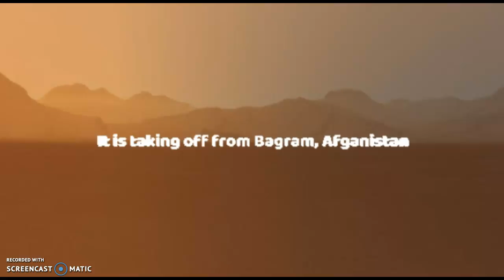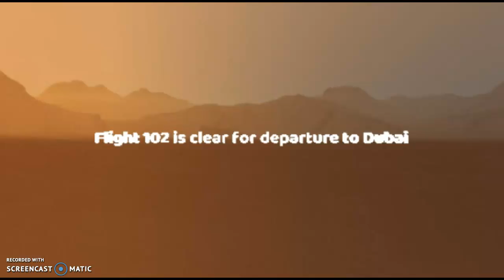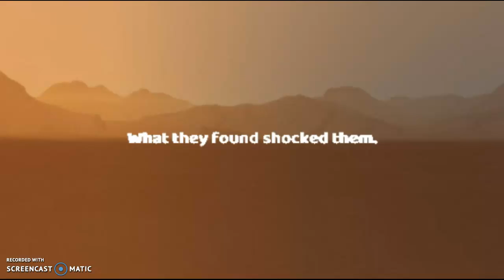The Afgan Nightmare - National Airlines Flight 102